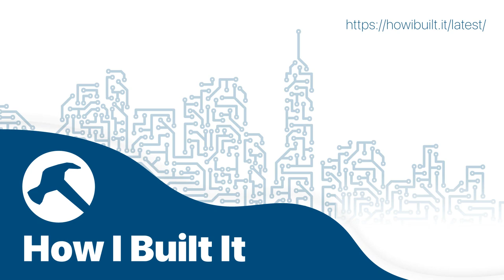What It's Like Building and Selling a Content Company with Chris Coyier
“Creator” is a word that has really come into focus in an industry in the last few years. But content creation is nearly as old as the internet itself. And building businesses from your content…that’s not new either. Just ask Chris Coyier, the founder who recently sold his hugely popular blog, CSS Tricks, to Digital Ocean. We talk about his journey, how he made money, and answer the question: are we seeing an uptick in content acquisitions as more companies realize it’s a great way to establish trust.